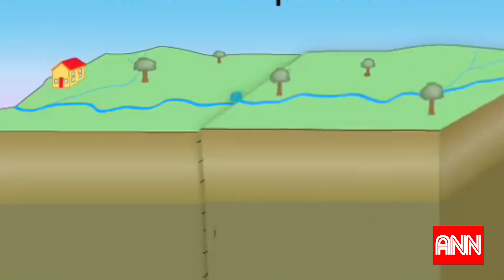THE 1990 KILLER LUZON EARTHQUAKE - TODAY IN HISTORY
In this video, we remember the disaster that wrecked Luzon --- the 1990 Luzon Earthquake.

CONTENT INFO:
This video is only a performance output of a grade school learner. The data and various digital contents were taken from various content creators. The uploader disclaims any right from any of the materials used herein.